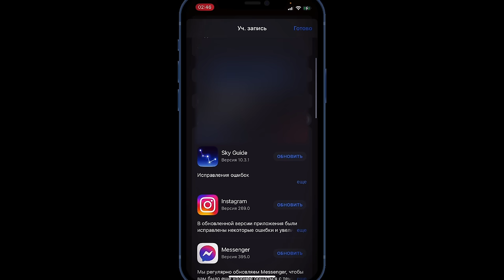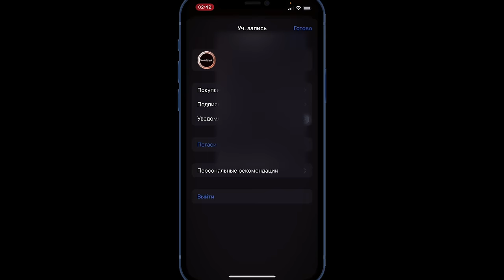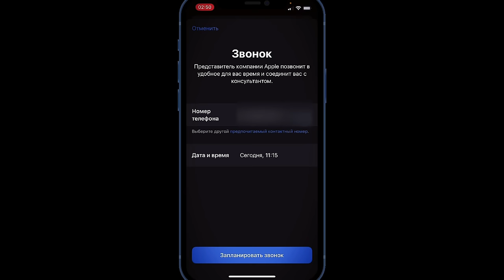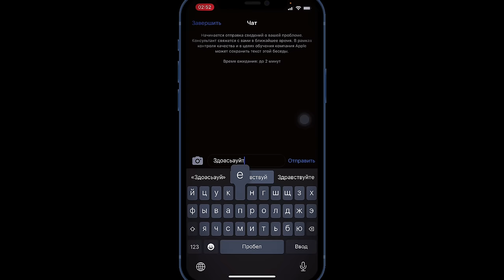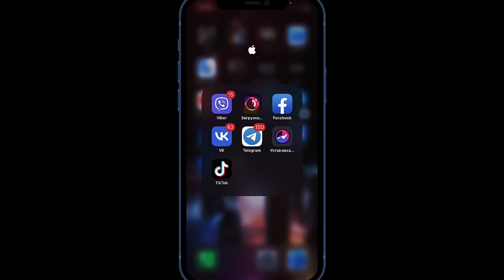Не ОБНОВЛЯЮТСЯ и НЕ СКАЧИВАЮТСЯ ПРИЛОЖЕНИЯ в App Store | РЕШЕНИЕ 2023 ч. 2 ​⁠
Данное видео создана для информативный части и в нём нет никакого призыва к действиям.

Причины того почему возникает проблема из-за чего не скачиваются или не обновляются приложения в App Store?

2. Просто попробовать выйти с учетной записи App Store, перезагрузить устройство и обратно зайти в App Store попробовать решилась ли проблема.

3. Попробовать обновиться через сотовый internet а не через Wi-Fi

4. Сброс настроек сети - настройки - основные - перенос или сброс - сбросить - сбросить настройки сети.

Если ситуация не решается по всем вариантам, нужно писать в техподдержку Apple.

Связь с техподдержкой есть в нескольких вариантах написать через приложение поддержка или на сайте Apple!

Если не скачиваются приложения то можно просто написать по ссылке на сайте Apple